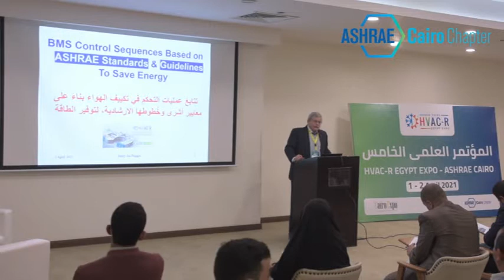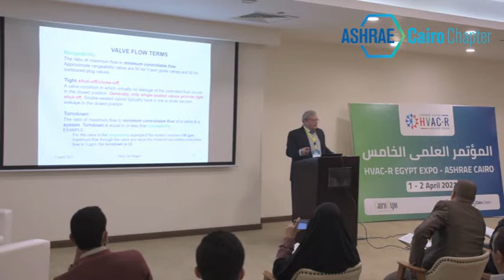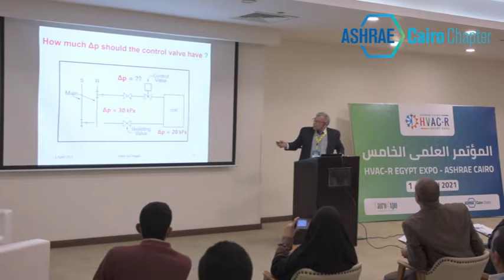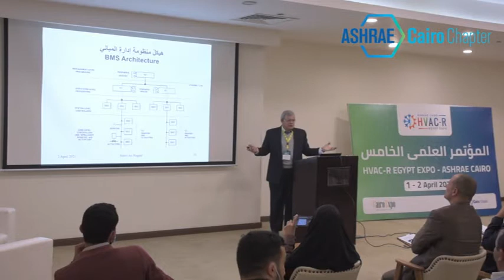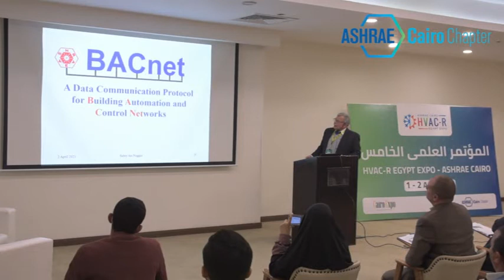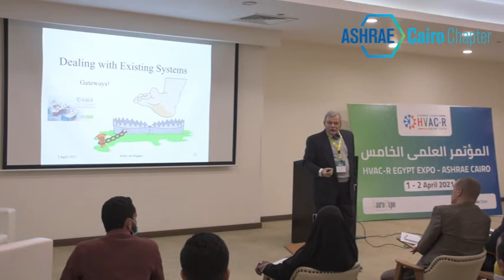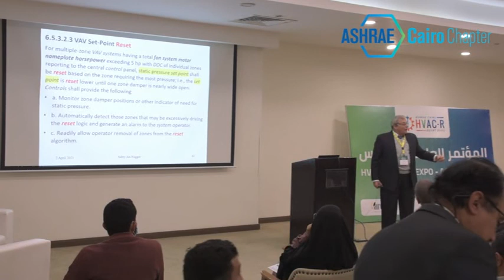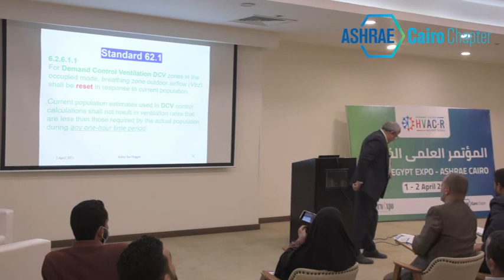Eng. Sabry Annaggar lecture in the 5th technical conference held at ASHRAE CAIRO HVAC EXPO 2021.